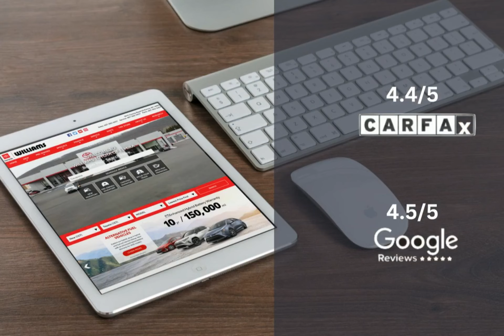2024 Toyota Crown WC2796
2024 Toyota Crown WC2796